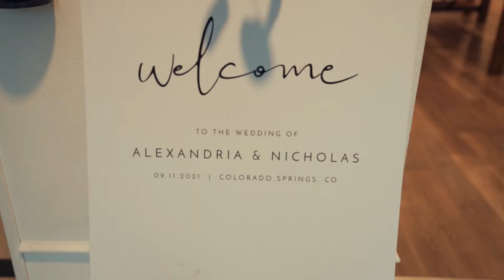NICK & ALI LUIS - WEDDING HIGHLIGHT VIDEO - TWINS MEDIA